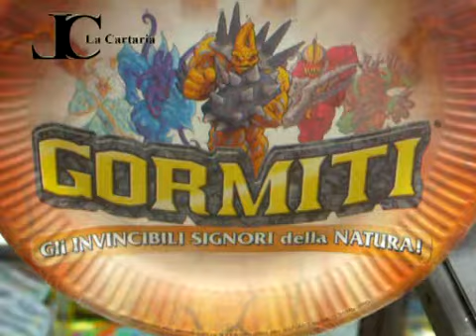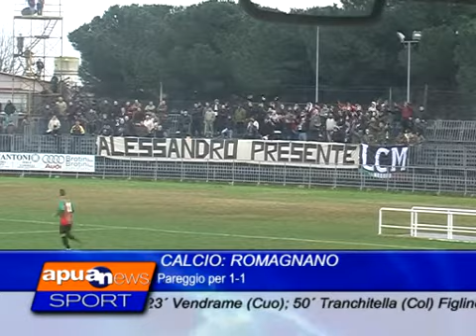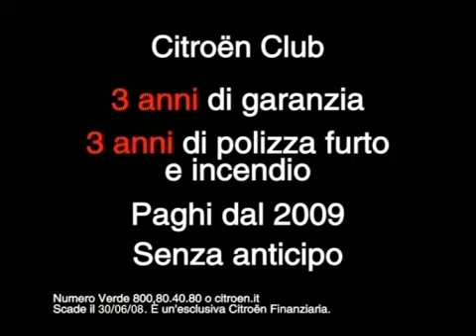019_ApuaNewsSport.wmv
La nuova trasmissione di Apuanews dedicata a tutto lo sport apuano. All'interno di ApuaNews Sport troveranno spazio tutti i più importanti eventi sportivi del fine settimana. Immagini, interviste, risultati, classifiche per essere continuamente aggiornati su quanto accaduto sui nostri campi. Oltre al calcio spazio al altre discipline come Volley, Tennis Tavolo, Basket, Pallamano, Rugby, Football Americano e molte altre. Conduce Luca Giulianelli.

APUANEWS
Editore: Luca Capua
Direttore Responsabile: Luca Giulianelli
Regista: Fabrizio Bianchi
Giornalista: Umberto Meruzzi
Giornalista: Francesco Rolla
Giornalista: Luca Borghini